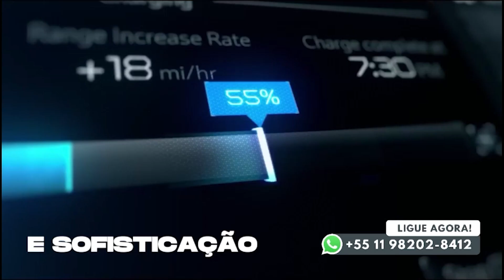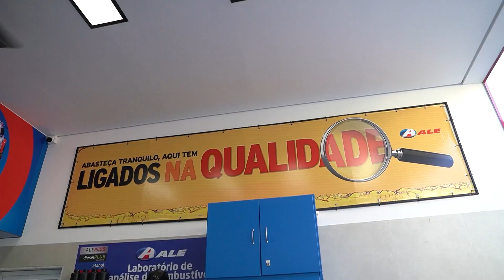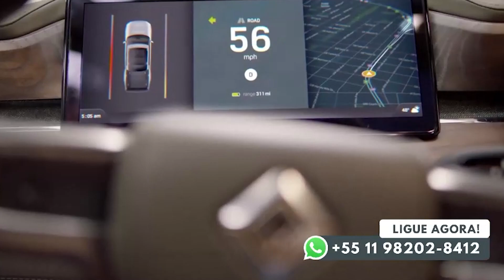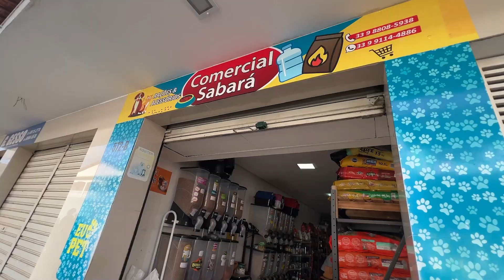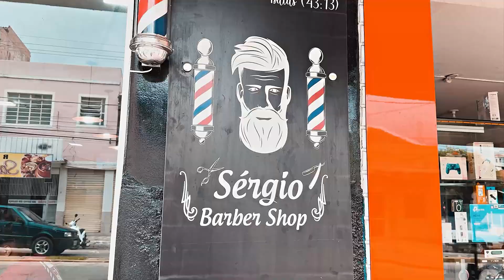AXÉ EM SEU LAR 22 11 2024